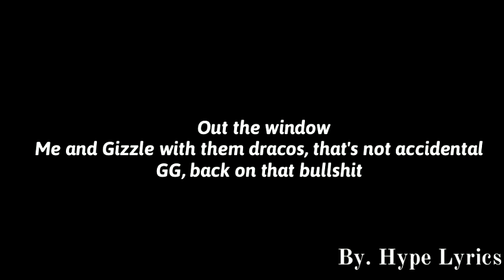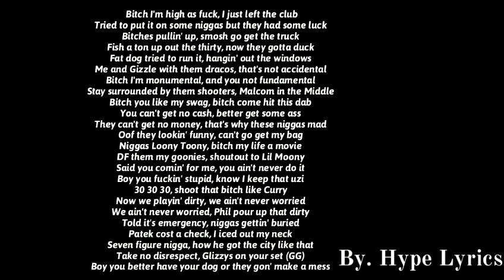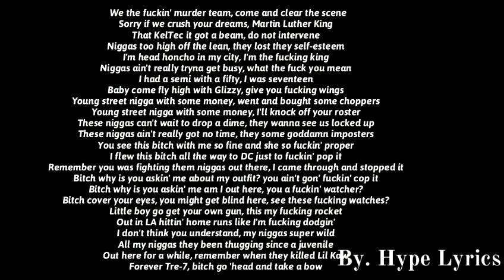Shy Glizzy - First 48, Pt. 2 (Lyrics)